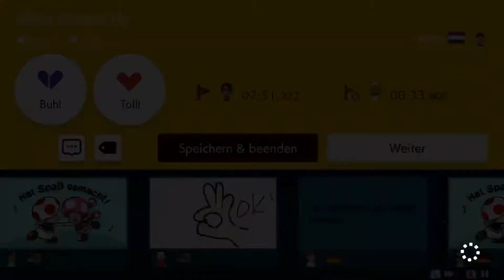Toad gibt Gas! Super Mario Maker 2 ⚒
Viel Spaß mit dem dritten Part von Super Mario Maker 2! :)